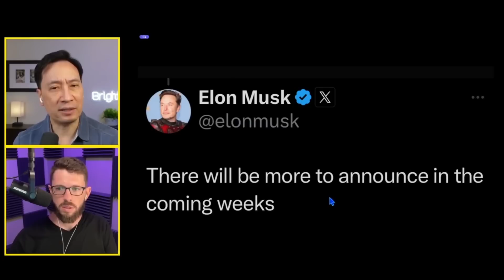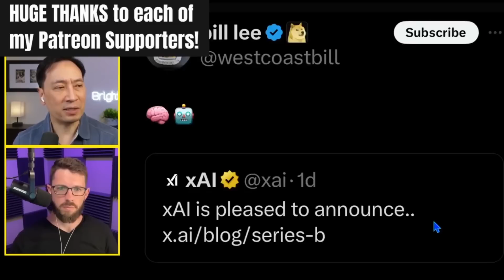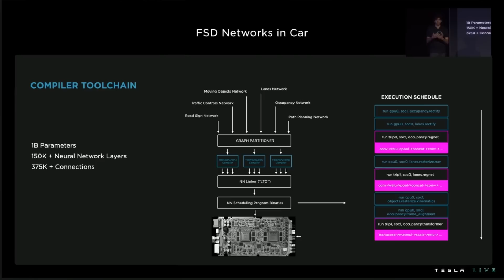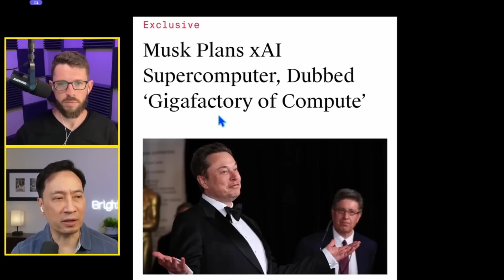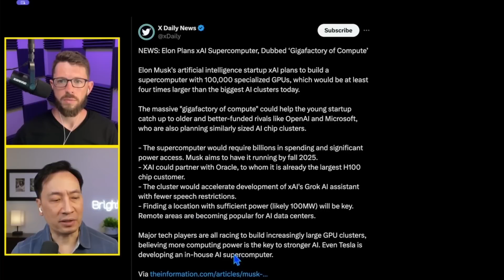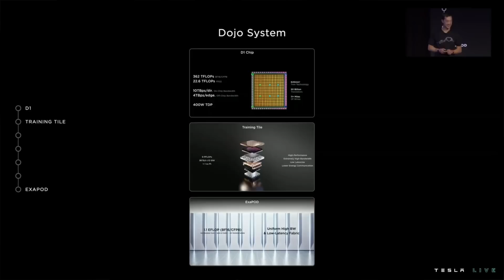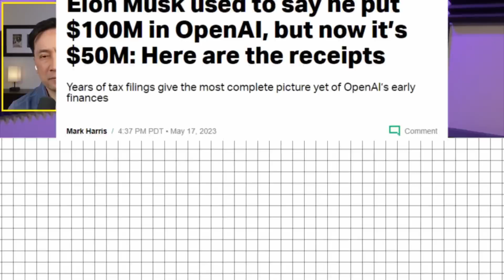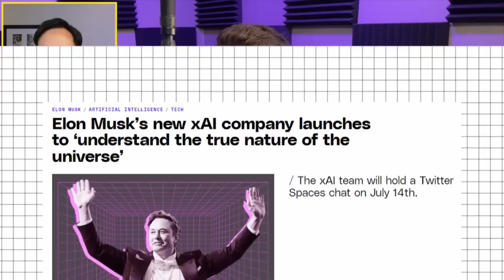The TRUTH About Elon, Tesla & AI